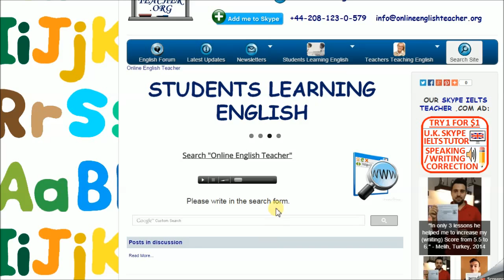Search Online English Teacher .Org